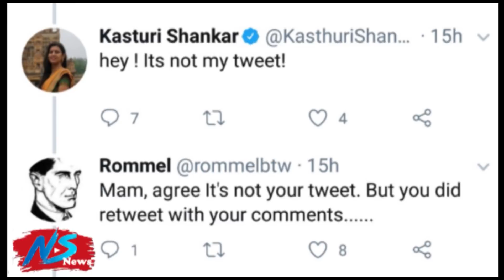அர்ச்சணா அவரது மகள் சாராவும் இணைந்து நடத்தப்போகும் Reality Show | ZeeTamil | SA RE GA MA PA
அர்ச்சணா அவரது மகள் சாராவும் இணைந்து நடத்தப்போகும் Reality Show